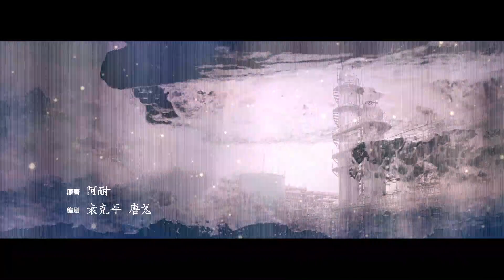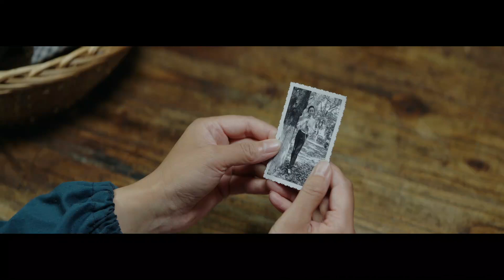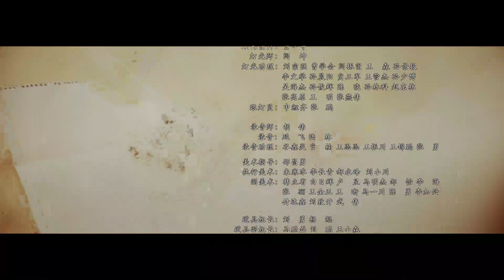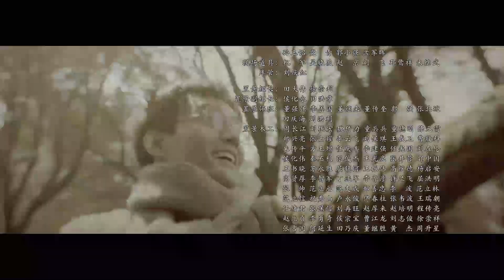【FULL】宋运辉程开颜渐入佳境，杨巡恋情受家庭阻止《大江大河 Like a Flowing River》第31集 【正午阳光官方频道】